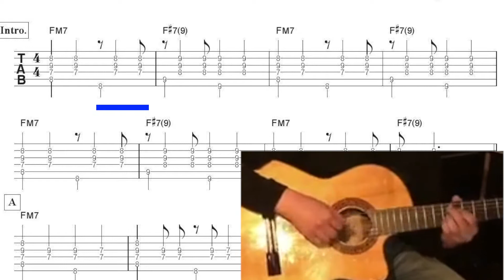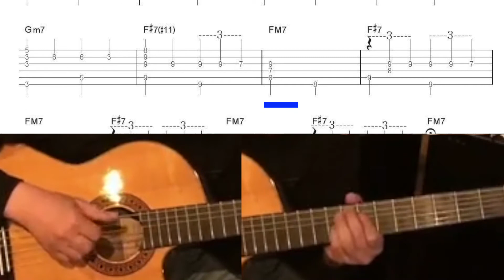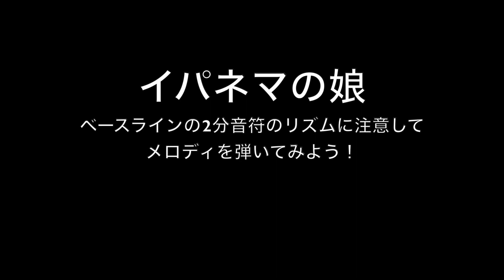加藤センセーのソロギター「イパネマの娘」TAB付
譜面はFACEBOOKのページから無料でダウンロードできます。

※ベースラインとメロディを合わせて弾くところに注意してチャレンジしてみてください。ガットギターの優しい音色でボサノバを弾くとグッと味わい深くなります♪